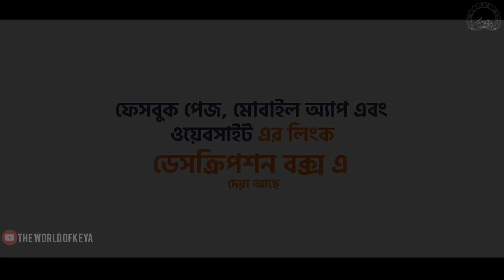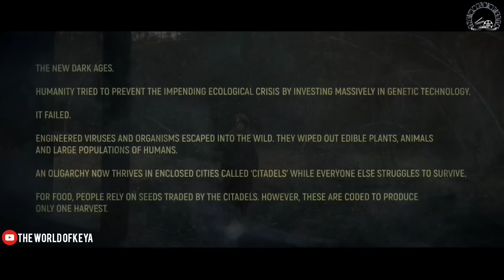Vesper Movie Explain In Bangla|Scifi|Survival|The World Of Keya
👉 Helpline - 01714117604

Struggling to survive with her father after the collapse of Earth's ecosystem, 13-year-old Vesper must use her wits, strength and bio-hacking abilities to fight for the future.

Release date: August 17, 2022 (France)

Directors: Kristina Buozyte, Bruno Samper

Music composed by: Dan Levy

Costume design: Christophe Pidre, Florence Scholtes

Cinematography: Feliksas Abrukauskas

Production design: Raimondas Dicius